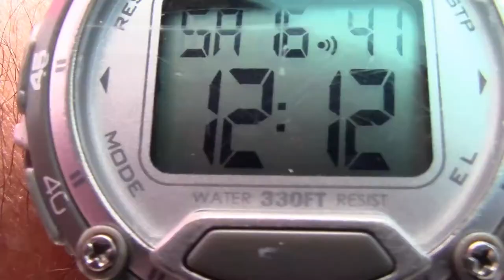Fairfax v Hornets 9-16-17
FPYC U13 Soccer
Second game of the fall 2017 season.